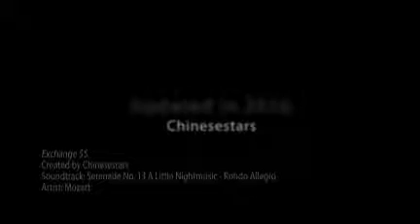Exchange $$ in Switzerland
For international students who don't like to exchange CHF in advance, it's also very convenient to exchange money in Switzerland by self service, in bank or in Train station Luzern Bahnhof :) - created